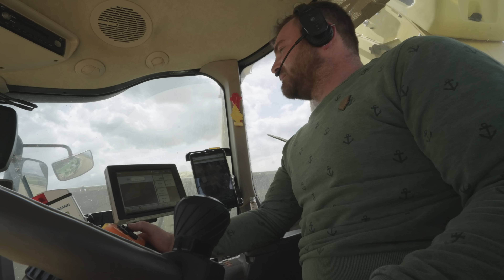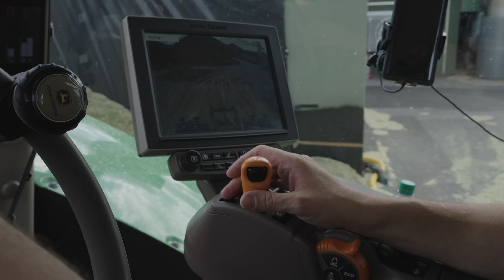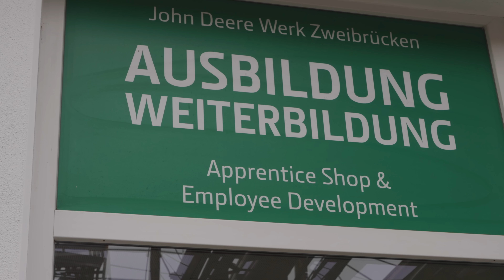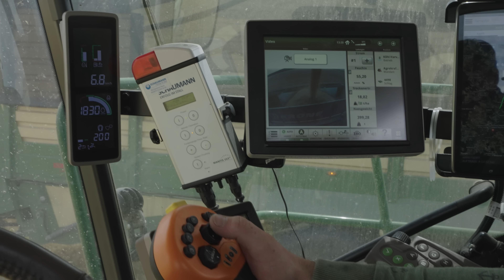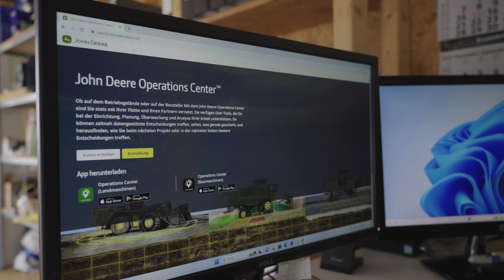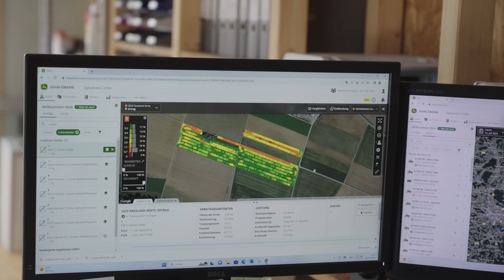Köhl Harvest Pt. 2/3 | Ensileuse John Deere | Usine de Zweibrücken | Entreprise de travaux agricoles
Située dans la ville de Neumarkt in der Oberpfalz en Allemagne, l’entreprise de travaux agricoles Köhl Harvest s’est spécialisée dans les services agricoles de tous types et le service hivernal. Sa flotte comprend également 12 ensileuses John Deere modernes. Dans cette série documentaire en trois parties, nous vous montrerons les différents travaux que cette entreprise réalise. La 2e partie est consacrée à la récolte de l’ensilage de plantes entières. Nous avons également visité l’usine John Deere à Zweibrücken. C’est là que le fabricant produit ses ensileuses et moissonneuses-batteuses.

Caméra : Tammo Gläser et Jörn Gläser
Montage, rédaction et narration : Tammo Gläser

Qu’est-ce que Farmworld.tv ?
Ta nouvelle vidéothèque en ligne pour regarder en streaming de passionnantes vidéos sur la technologie agricole dans le monde entier. Réalisée en toute autonomie, sans bénéficier du soutien de marques, de sponsoring ou de publicité, notre offre de films te donne un aperçu réaliste et souvent exclusif des entreprises agricoles, des entreprises de sous-traitance et des mégafermes du monde entier